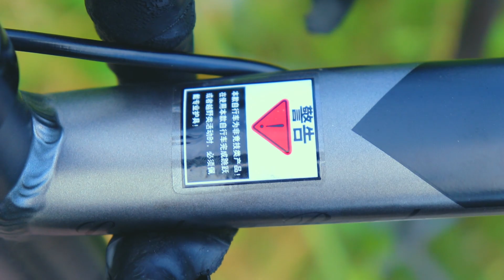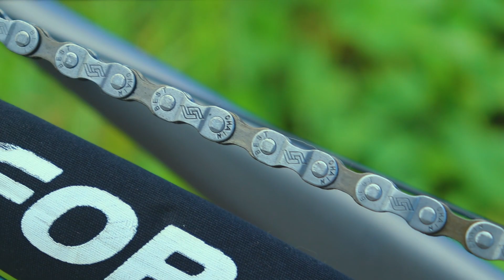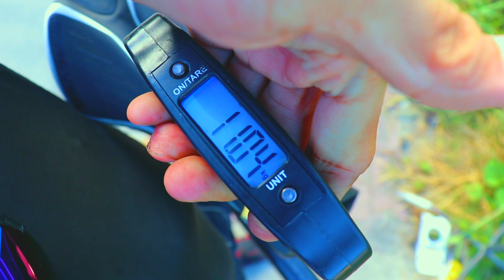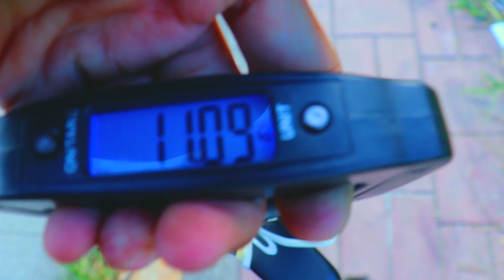FOREVER G70 (STI) 2021 | PRICE WEIGHT SPECS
bagong tuklas na bikeshop ! with collaboration sa mga idol kong bike vlogger.Lezzzzgawwwww !